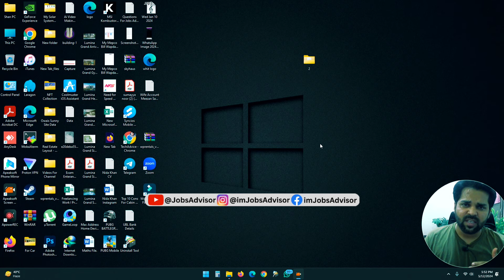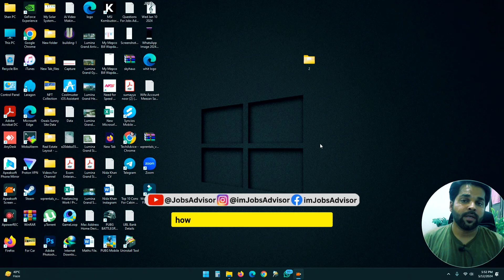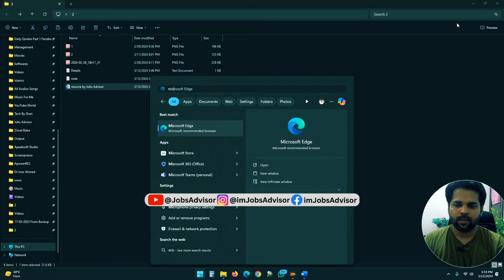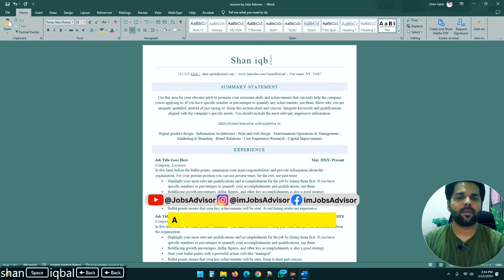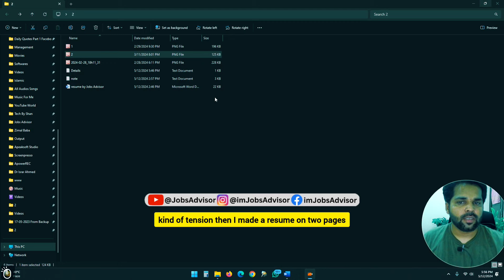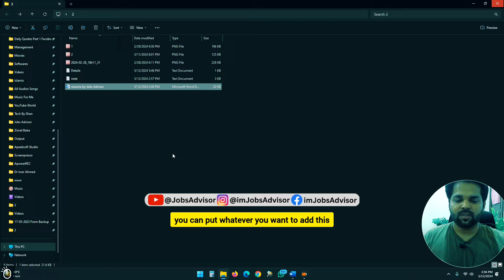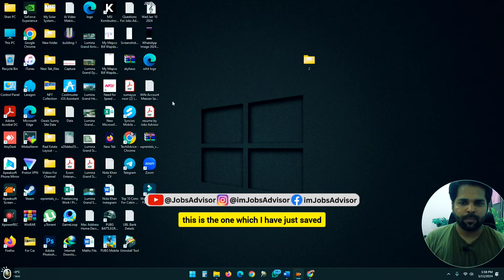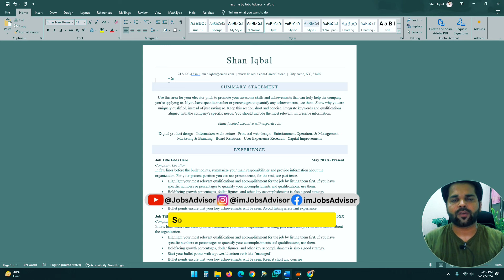Free ATS Friendly & Optimized 😍Resume Download | ✅Direct Link | Word Format | Editable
Highest quality & optimized ATS-friendly resume for all positions in Qatar Airways or any other international companies. Watch this detailed video for more information regarding the ATS format and how to edit this ATS resume on mobile phones & PC/laptops.

Follow WhatsApp Channel & Get Jobs & Other Updates

Note Telegram (You Can't Message Only Updates)

It is important to exercise caution when seeking employment opportunities. The company you are applying to should not require payment for a job offer. If you encounter an individual or organization asking for money in exchange for employment, it is likely a scam and should be avoided. The company provides all necessary support such as visas and travel arrangements at no cost to the employee.

I will make every effort to respond promptly to messages received through these channels. Alternatively, you may also leave a comment on this page, and I will respond as soon as possible.

⭐Most Important & Useful Links⭐

✅Qatar Airways Group Jobs All Positions | Interviews | Salaries | Airport Life | Living Style & More Watch This Playlist.

✅Latest All Category Jobs In Dubai, United Arab Emirates

✅How To Make Modern Professional Resume CV Free 2020 Live Demo Online No Payment No Fee No Card

✅20 Most Common Questions In Interview with Best Answers | English Urdu & Hindi | 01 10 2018

✅How Is Life In Qatar and What Are Expenses To Live Explained In Hindi & Urdu How Much Money You Need

✅How To Find A Job In Dubai, Qatar, Bahrain, Saudia & What Are Expenses, Interviews A to Z Guidance.

Let me know if you have any questions in the comments below. I always upload useful videos only cause I do not waste your time.